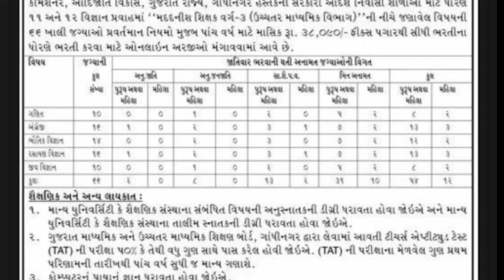GSTES Recruitment for Assistant Teacher (Class - III - Science Stream - Higher Secondary) 2018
Jai hind ✊